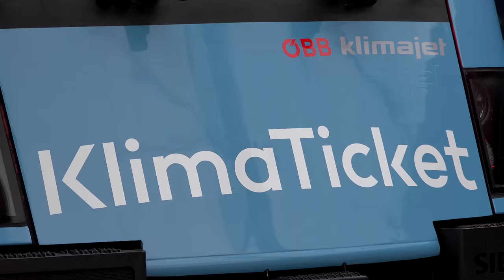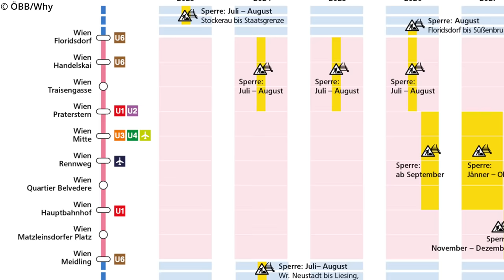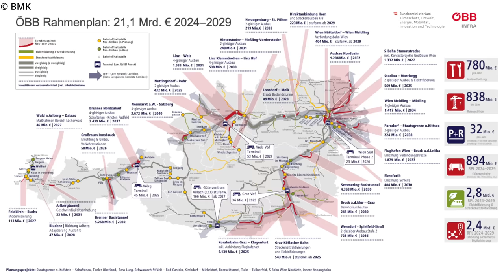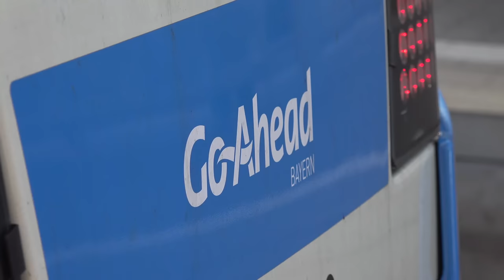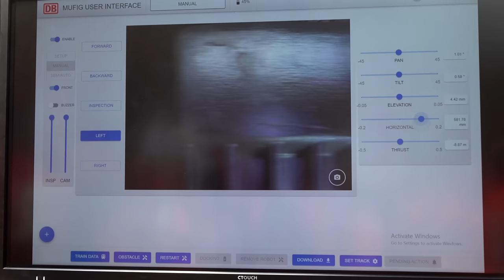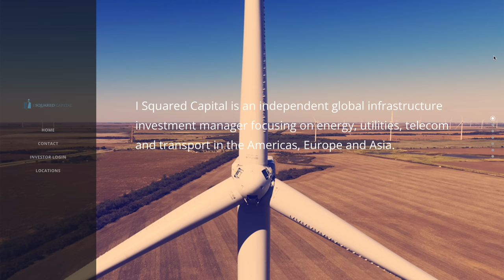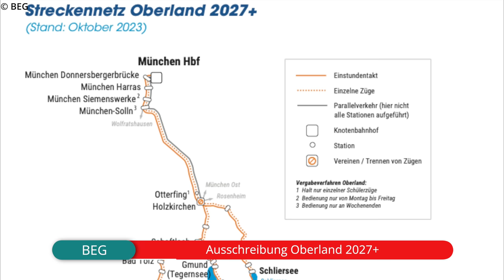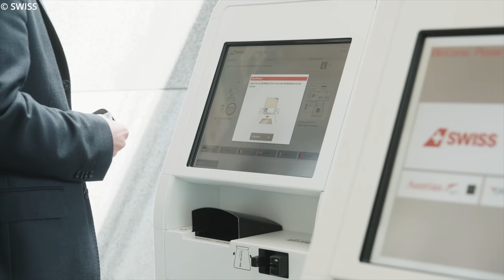ÖBB kauft deutsche Privatbahn, 1. Batterieflotte der Welt gestartet, gratis KlimaTicket uvm|BahnNews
Das ist BahnNews für den Oktober mit diesen Themen:
00:00 Intro & Topthemen
00:43 Gratis KlimaTicket für 18-Jährige ab 2024
01:35 Modernisierung der Wiener S-Bahn startet
02:54 Erste Desiro ML für Tirol unterwegs
04:03 Neue Doppelstockzüge für den CAT
05:03 Vorstellung des neuen ÖBB-Rahmenplans
05:58 Kurzmeldungen Österreich
07:51 ÖBB kaufen Go-Ahead Deutschland
09:12 Akkuzugflotte in Schleswig-Holstein gestartet
10:15 Mehr digitale Instandhaltung in ICE-Werken
11:30 Deutsche Bahn verkauft Arriva Group
13:36 Start der Tarifverhandlungen zwischen DB & GDL
15:07 Kurzmeldungen Deutschland
18:02 Weitere Vectrons für BLS Cargo
19:10 SBB & SWSS erweitern AirRail-Angebot
20:30 Outro

Um diesen Kanal über das Schauen der Videos hinaus zu unterstützen, erwägt doch gerne, eine Kanalmitgliedschaft für exklusive Vorteile abzuschließen